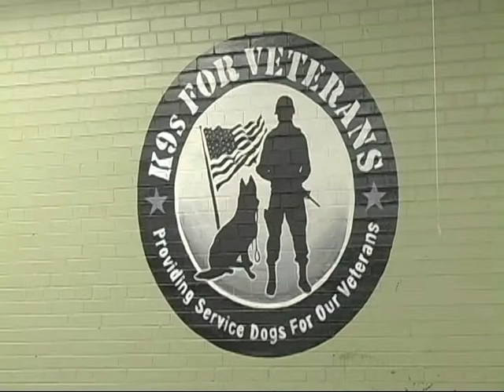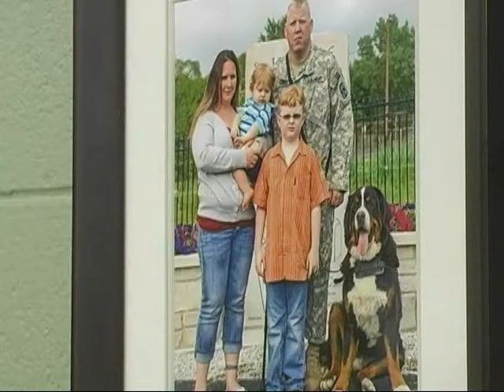ADAPT - K9S For Veterans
Joel Margolis interviews Michael Tellerino about K9s for Veterans, a non-profit organization that provides service dogs to veterans suffering from post-traumatic stress disorder (PTSD).  This program was produced by Adapt of Chicago Productions, a CAN TV Community Partner.